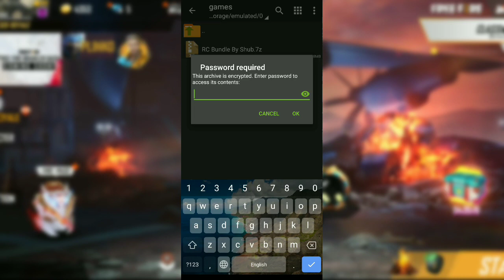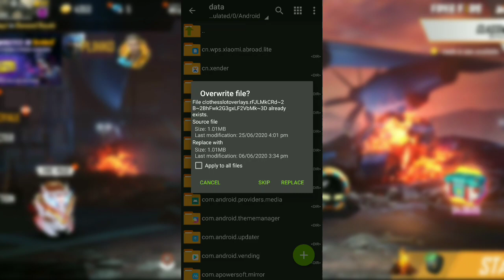Free Fire- How to Get Red Criminal Bundle for free|| Get Red Criminal Bundle for free 100% Working